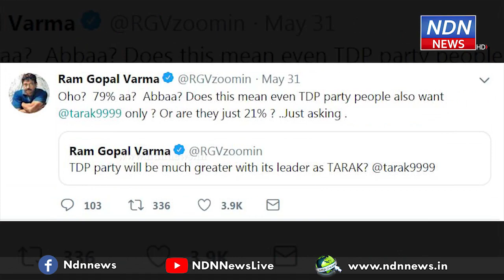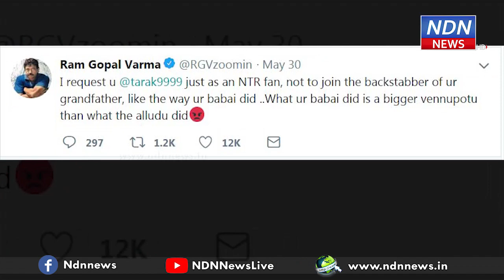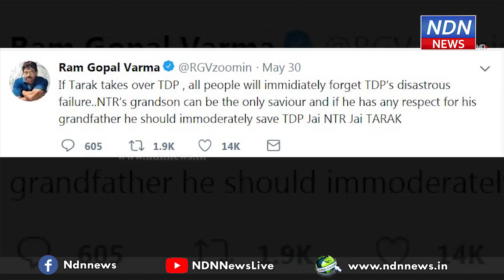టీడీపీలో జూనియర్ ఎన్టీఆర్ కే 79శాతం మద్దతు.. -వర్మ - NDN News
చంద్రబాబుని తరిమేయండి..
టీడీపీలో జూనియర్ ఎన్టీఆర్ కే 79శాతం మద్దతు.. -వర్మ
తెలుగుదేశం పార్టీ పగ్గాలను జూనియర్ ఎన్టీఆర్ కి అప్పగించాలని సంచలన దర్శకుడు రామ్ గోపాల్ వర్మ సూచించారు. ఈ మేరకు ఆయన తన ట్విట్టర్ లో ఒక పోల్ పెట్టారు. 41,911 మంది ఓటు వేయగా 79శాతం తెలుగుదేశం పార్టీ పగ్గాలను జూనియర్ ఎన్టీఆర్ కి అప్పగించడమే సమంజసమని ఓటు వేయగా, 21శాతం మంది వ్యతిరేకించారు. ఎన్టీఆర్ లాంటి మహా వ్యక్తిని వెన్నుపోటు పొడిచిన చంద్రబాబు నాయుడుతోకానీ, ఆ వెన్నుపోటుని సమర్థించిన బాబాయ్ బాలకృష్ణతోకానీ ఉండటం న్యాయసమ్మతం కాదని, రామ్ గోపాల్ వర్మ సూచించారు. ప్రస్తుత పరిస్థితుల్లో ఎన్టీఆర్ లాంటి మహానుభావులు పెట్టిన ఆ పార్టీని కాపాడగలిగేది నందమూరి వంశానికి నిజమైన వారసుడు జూనియర్ ఎన్టీఆరేనని రామ్ గోపాల్ వర్మ అభిప్రాయపడ్డారు. తక్షణమే జూనియర్ ఎన్టీఆర్ తెలుగుదేశం పార్టీ పగ్గాలు చేపడితే ఇటీవల జరిగిన ఎన్నికల్లో తెలుగుదేశం పార్టీకి జరిగిన ఘోర పరాభవాన్ని, ఓటమిని ప్రజలు మర్చిపోతారని మళ్లీ తెలుగుదేశం పార్టీ నాయకత్వంపై నమ్మకం కుదురుతుందని, ఆ పార్టీ నిజమైన నందమూరి వారసుల చేతుల్లో పడిందని నమ్ముతారని అన్నారు. అయితే వెన్నుపోటుదారులతో కుట్రలో భాగస్వాములైన బాలకృష్ణను మాత్రం జనం నమ్మరని, జూనియర్ ఎన్టీఆరే తెలుగుదేశం పార్టీకి సరైన నాయకత్వం వహించే వ్యక్తి అని అన్నారు. వరుస ట్వీట్లతో ఇలా సంచలన వ్యాఖ్యలు చేసిన రామ్ గోపాల్ వర్మ, చివరగా ఎండలు ముదిరిపోయి ఉన్నాయి, కమ్మవారు బైటకు రావడంలేదు.. ఎండల దెబ్బకు భయపడి కాదు, రెడ్ల దెబ్బకు భయపడే కమ్మవాళ్లు బైటకు రావడంలేదని ఛలోక్తి విసిరారు. తనకు కులపిచ్చి లేదని, తాను ఏ కులానికీ చెందినవాడిని కాదని, అయితే గత ఐదేళ్లుగా విజయవాడలో జరుగుతున్న పరిణామాలు చూసి కమ్మ రాజ్యంలో కడపరెడ్లు సినిమా స్క్రిప్ట్ తయారు చేశానని అన్నారు.